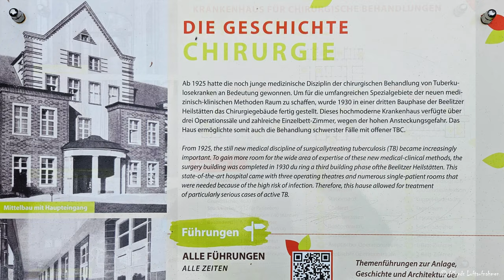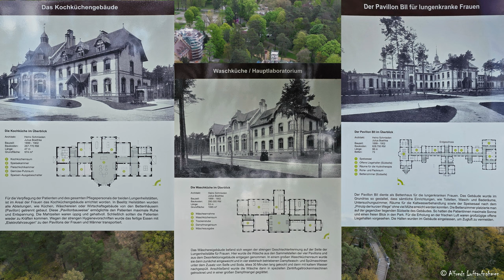Beelitzer Heilstätten Baumkronenpfad (Lost Places)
Nach dem Ende des Zweiten Weltkriegs, in dem die Heilstätten teils schwer beschädigt wurden, wurde das Gelände 1945 von der Roten Armee übernommen. Die Heilstätten dienten bis 1994 als das größte Militärhospital der sowjetischen/russischen Armee im Ausland. Es war auch ab Dezember 1990 der Aufenthaltsort des an Leberkrebs erkrankten Erich Honecker, bevor er und seine Frau Margot am 13. März 1991 nach Moskau ausgeflogen wurden.

Einige Gebäude wurden inzwischen saniert und durch neue Gebäude ergänzt. Es wurden eine neurologische Rehabilitationsklinik, ein Parkinson-Fachkrankenhaus sowie eine Rehabilitationsklinik für Kinder eingerichtet. Ein Teil in Bahnhofsnähe wurde mit Einfamilienhäusern bebaut.

Als Folge der Insolvenz der Eigentümergesellschaft im Jahr 2001 gab es einen langen Stillstand in der Weiterentwicklung des Areals. Auch die Sanierung der Denkmalsubstanz wurde weitgehend eingestellt. Ein großer Teil der sehenswerten Anlage war verfallen und ist von Vandalismus und Materialdiebstahl stark beschädigt.

Nach jahrelangem Stillstand und weiterem Verfall ist es den Gläubigerbanken im März 2008 gelungen, einen Käufer für das Areal zu finden, aber erst nach nochmaligen Verkäufen an private Initiatoren begann seit 2015 die sukzessive Sicherung, Sanierung und neue Nutzung eines Großteils der Gebäude. Derzeit (Stand 2015) laufen die Planungen für eine erneute Nutzung im ursprünglichen Sinne von Gesundheit und Wohnen. Dazu wurden die Waldflächen und die Gebäudeflächen getrennt verkauft.

Am 11. September 2015 wurde auf dem Gelände der ehemaligen Frauen-Lungenheilstätte der erste Baumkronenpfad in Brandenburg eröffnet. Er war zunächst 320 m lang und wurde 2020 durch einen Rundgang auf über 700 m erweitert. Er ist bis zu 23 m hoch und überquert die mit Bäumen bewachsene Ruine des 1945 ausgebrannten Gebäudes B IV – es wurde auch „Das Alpenhaus“ genannt. Ein Zugang erfolgt auf 21,6 m Höhe von der dritten Plattform des 40,5 m hohen Aussichtsturms, dessen oberste Plattform auf 36 m Höhe liegt. Ein zweiter Zugang befindet sich neben dem Alpenhaus. Ein barrierefreier Zugang zum Pfad erfolgt vom Turm aus mit einem Aufzug.

Im Mai 2016 begannen auf dem Gelände des ehemaligen Frauen-Sanatoriums Umbauarbeiten. Im Pavillon sowie im alten Küchen- und Wäschereigebäude hat ein Investor unter dem Namen Refugium Beelitz-Heilstätten in den denkmalgeschützten Gebäuden ein sogenanntes Creative Village installiert. Die Atelier- und Mietwohnungen sind ausschließlich für Kreativschaffende vorgesehen. Die ersten Wohnungen wurden 2017 bezugsfertig. (Wikipedia)